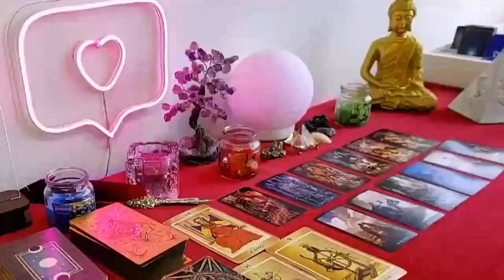PISCES GAME OVER‼️ GOD HAS STEPPED IN‼️ENOUGH IS ENOUGH‼️ FEBRUARY 2024 LOVE TAROT